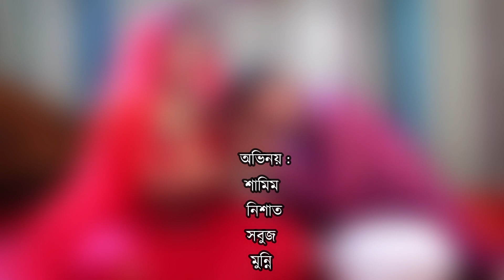বউয়ের সন্দেহ । Short Flim । শর্ট ফ্লিম । Bangla Natok । Bangla Nre Short Flim। Afridi Short Flim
Enjoy Short Flim বউয়ের সন্দেহ . The Short Flim starring Tuhin , Urmi , Moon , Aloka  . Hope you will enjoy our all Short Flim on Afridi Short Flim .

" Afridi Short Flim "  এর  শর্ট ফ্লিম  "  বউয়ের সন্দেহ   "

নাটকঃ  বউয়ের সন্দেহ

রচনা ও পরিচালনায় :  আল - আমিন শেখ  ।  Al - Amin Sheikh

অভিনয়ঃ
 তুহিন । Tuhin
মুন । Moon
 ঊর্মি । Urmi
 অলকা  । Aloka
চিত্রগ্রহণঃ এম . এ .  আরাফাত । M . A . Arafat
সম্পাদনায়ঃ আফ্রিদি শেখ  ।  Afridi Sheikh
লেভেলঃ আফ্রিদি শর্ট ফ্লিম । Afridi Short Flim

* ANTI-PIRACY WARNING * This content is Copyright to Afridi Short Flim .